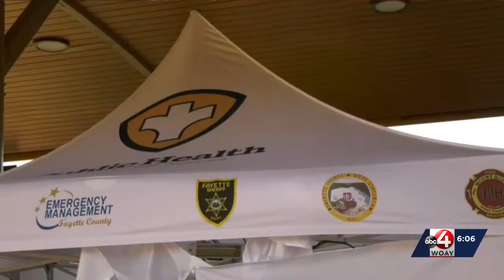Fayette County cases surge from high community spread and church outbreak